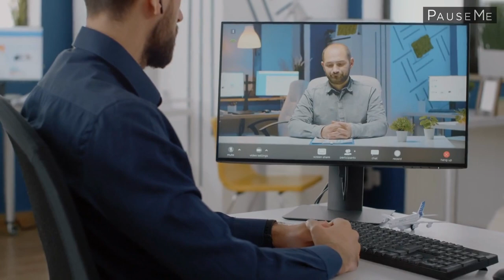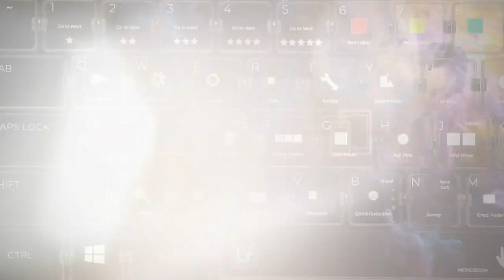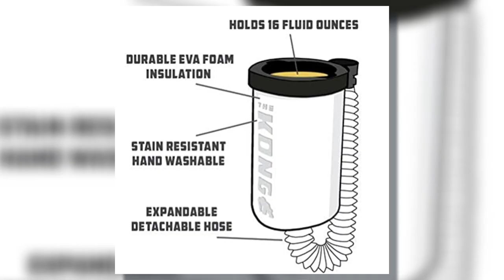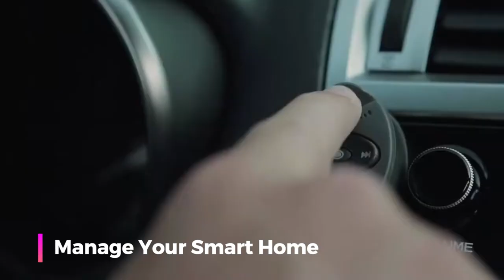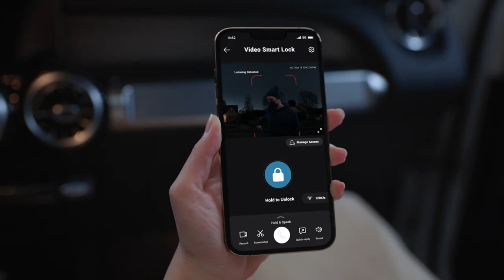14 Mind Blowing Gadgets That Are Worth Seeing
Hey everyone,  we've combed through the vast expanse of the internet to curate this ultimate list for you. Today, we list the coolest gadgets that will either revolutionize your life or make it more enjoyable and comfortable.

00:14 PauseMe
00:54 Mars Players The One
01:27 DYNAMIC ZERO GRAVITY POSITION
02:10 Flux Keyboard
02:45 The Kong Beer Bong
03:18 DeWALT Bluetooth Speaker
03:45 Selpic P1
04:20 Hoverpen 3.0
05:05 OtoZen Driving Assistant
05:45 Oculamp by Ocushield
06:22 ActMax M-Stand
06:50 M1911-H Reloading Card Holder
07:25 The See-Everything Smart Lock | Eufy Video Smart Lock

About Select Tech TV
A destination for the world of technology. We bring you the most innovative and awe-inspiring tech items and gadgets. Explore cutting-edge technology, unveiling the marvels that are transforming our world in this ever-evolving landscape of technology.